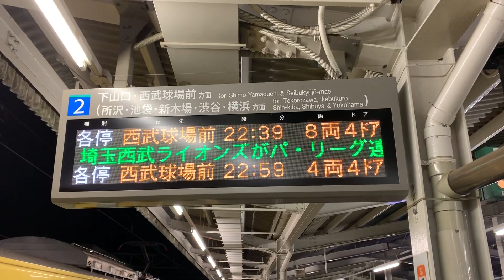西武が優勝した日の西武線電光掲示板(2019.9.24)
csのことは触れないでください()